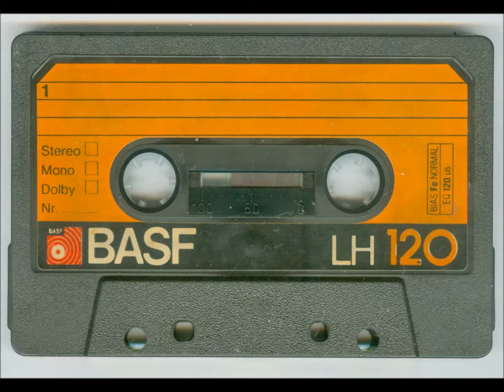Santoro - Sonata No.5 para violino e piano - 1º mov. (violonista desconhecido e Neusa França)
Sonata No.5 para violino e piano (1º mov.), de Claudio Santoro
Violinista desconhecido (provavelmente Flavio Gontijo)
Neusa França, piano

Local desconhecido. Provavelmente Escola de Música de Brasília.
Data desconhecida. Provavelmente 1979 ou 1980.

Obs. O 1º movimento desta sonata é repetido três vezes. Apenas na última vez há aplausos, o que indica que as duas primeiras são gravações do ensaio.

Acervo de Neusa França. Gravação não-comercial realizada por seu esposo Oswaldo França em fita cassete, digitalizada pelo Instituto Piano Brasileiro. Agradecimentos especiais a seus filhos Magda França, Denise Bandeira e Leonardo França, que gentilmente autorizaram a divulgação deste material.